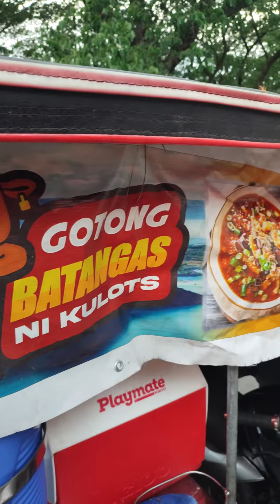GOTONG BATANGAS | GOTONG BATANGAS NI KULOT | FREEDOM APRK CABANATUAN CITY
Kumusta ka-CSV?

Narito ang ating kuwento patungkol sa Gotong Batangas na matatagpuan sa Freedom Park, Cabanatuan City. Nakausap din natin ang may ari ng cart at ipinaliwaang ano ang mayroon sa Gotong Batangas na ito.